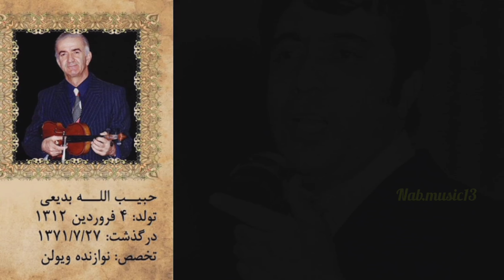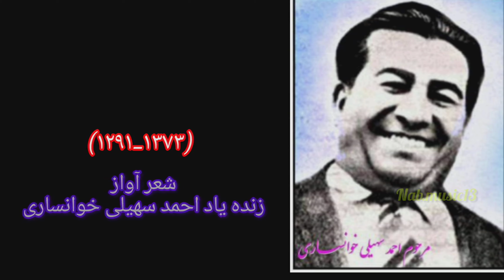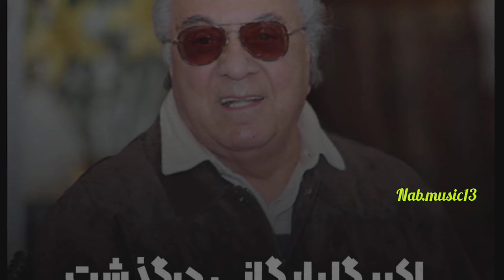برگ سبز شماره ۷۵ اکبر گلپایگانی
قسمت‌هایی از برگ سبز شماره ۷۵ با صدای زنده یاد اکبر گلپایگانی